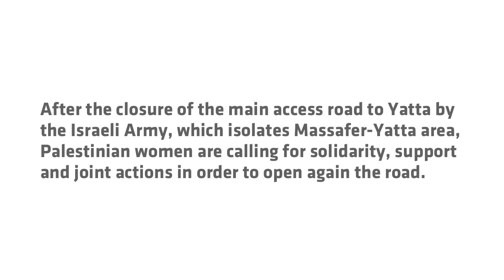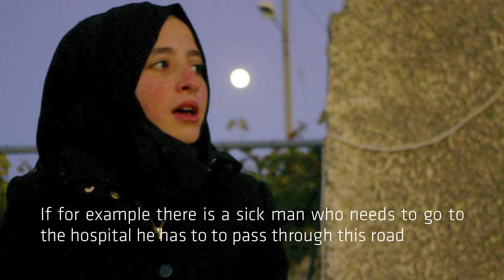VIDEO-UPDATE : Women's from Massafer-Yatta call to support